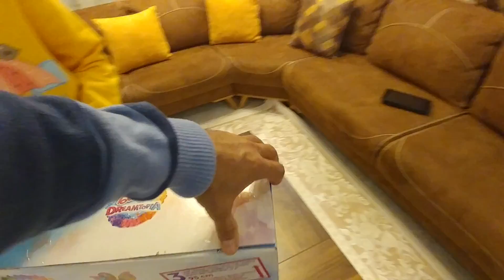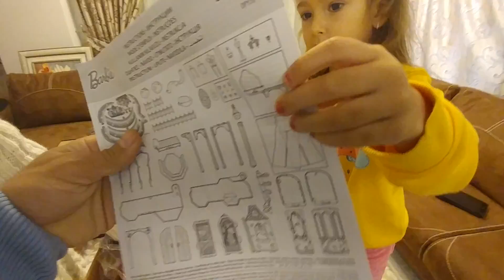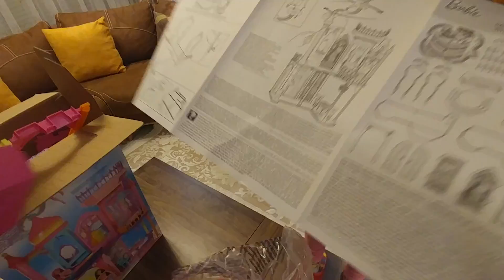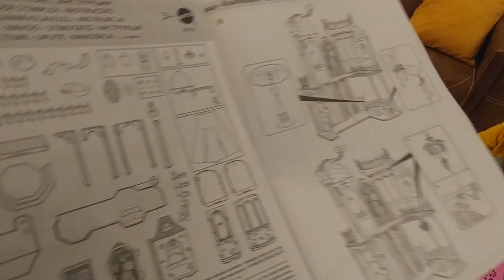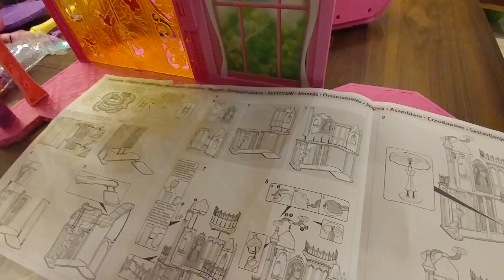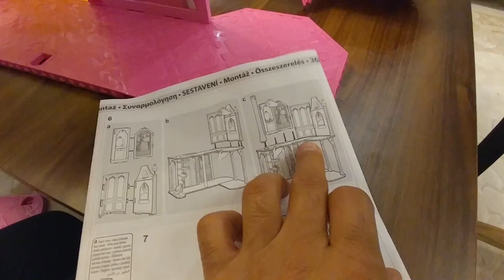Barbie Gökkuşağı Krallığı Şatosu Oyun Seti açtık , eğlenceli çocuk videosu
hesaplarımızdan ulaşabilirsiniz.

hesaplarımızdan ulaşabilirsiniz.